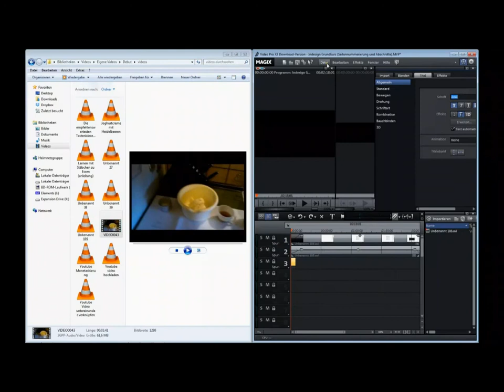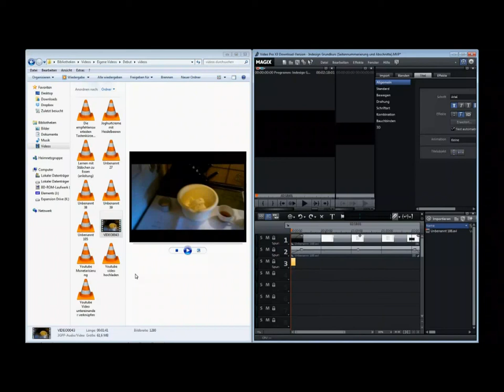Tutorial Magix Video - bestimmtes Vorschaubild auswählen